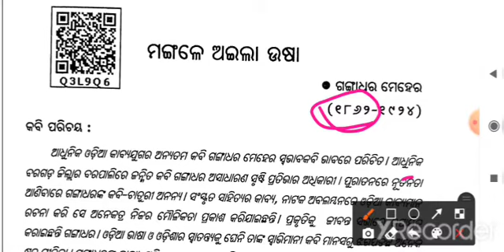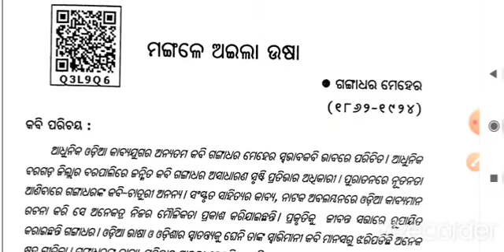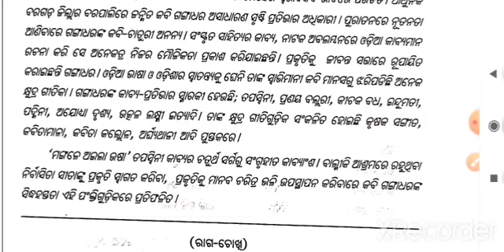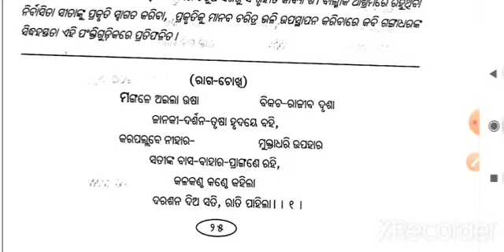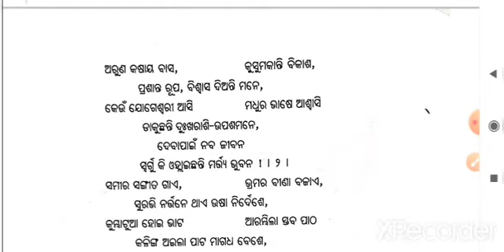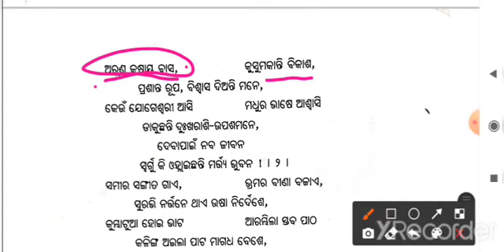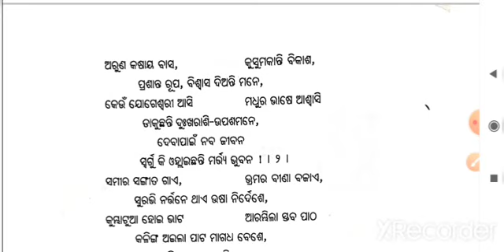mangale aila usa odia bhasha o sahitya ଦଶମ ଶ୍ରେଣୀ # ମଙ୍ଗଳେ ଅଇଲା ଉଷାଭାଗ -1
ଏହା ସମସ୍ତ CBSE  ଓ CHSE  ଦଶମ ଶ୍ରେଣୀ ର ଛାତ୍ର, ଛାତ୍ରୀ ଙ୍କ ପାଇଁ ଖୁବ ଉପଯୋଗୀ ହେବ )
ଓଡ଼ିଆ ଭାଷା ଓ ସାହିତ୍ୟ
ମଙ୍ଗଳେ ଅଇଲା ଉଷା
ଦଶମ ଶ୍ରେଣୀ